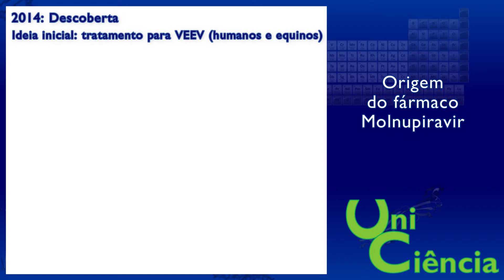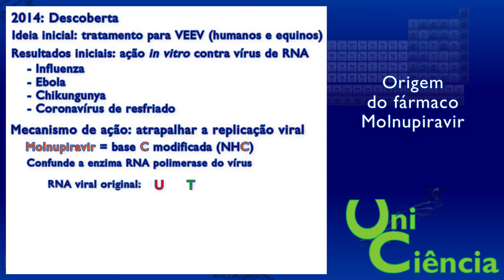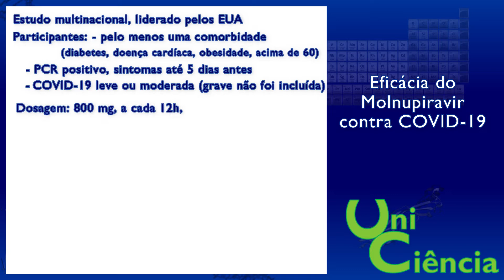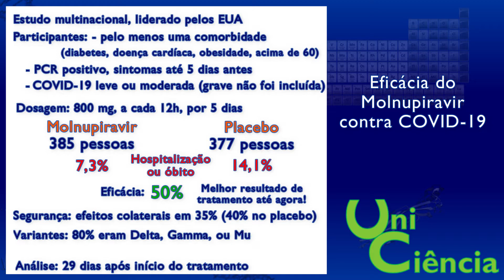MOLNUPIRAVIR: o 1° remédio de via oral contra COVID-19! Entenda como o tratamento funciona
Desde que a pandemia começou, cientistas no mundo inteiro procuram por novas vacinas e tratamentos contra a COVID-19. O avanço na tecnologia das vacinas foi, de fato, enorme. E no momento, elas são a maneira mais eficaz de evitar a infecção e a forma grave da doença. Porém, ainda há necessidade do desenvolvimento de medicamentos que possam ajudar a evitar hospitalizações e mortes por COVID-19 quando o sistema imune das pessoas não consiga combater o vírus, como é o caso de pessoas com comorbidades. Em Outubro de 2021, os primeiros resultados do remédio Molnupiravir foram anunciados. Esse fármaco foi descoberto em 2014 com o propósito de tratar vírus que tem RNA como material genético. Seu mecanismo de ação se baseia em atrapalhar a multiplicação do vírus, causando inúmeras mutações que impedem a replicação viral. No estudo de  Fase 3 que verificou sua eficácia, mais de 750 pessoas sintomática, com COVID-19 confirmada, e com pelo menos uma comorbidade foram divididas no grupo tratado com Molnupiravir e no grupo placebo. Depois de 1 mês do início do tratamento, a taxa de hospitalizações e óbitos no grupo tratado foi de 7,3%. Enquanto esse número foi de 14,1% no grupo placebo. Dessa forma, o Molnupiravir demonstrou cerca de 50% de eficácia contra a forma grave de COVID-19. Além disso, os efeitos colaterais tiveram frequência de 35%, que é, inclusive, menor que no grupo placebo (40%). No estudo, 80% das infecções foram causadas pelas variantes Delta, Calma, ou Mu, mostrando que o remédio funciona independemente da variante. O tratamento é feito com 800 mg a cada 12h, durante 5 dias. No momento, apenas o Reino Unido aprovou o Molnupiravir, em 4 de Novembro, mas outros locais certamente irão aprovar em breve. Ainda não há pedido de aprovação na ANVISA.  Esse é o primeiro remédio de via oral com eficácia comprovada contra o SARS-CoV-2, o que representa uma vantagem em relação e outros ja aprovados, que têm via intravenosa e precisam manter o paciente em unidade de saúde. É importante mencionar que a empresa que desenvolve e estuda o Molnupiravir, a Merck (MSD), é a mesma que produz ivermectina. Isso confirma a posição da própria empresa de que a ivermectina não deve ser usada nem para prevenção nem para tratamento da COVID-19.